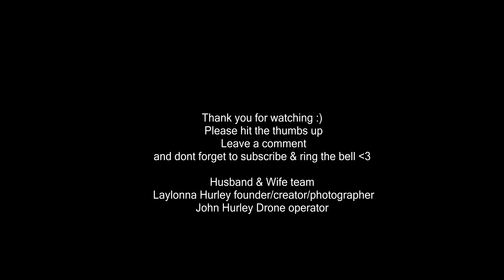The Parachute Goddess Project with Nadia Seasock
As we prepare to head to the mid-west I wanted to do a Florida Beautiful Goddess Tour, Nadia audition last year to be in our Parachute Goddess Commerical shoot promoting the launch of the first book, she was also a living art piece at the event she has continued to love the concept and has created with this project on a few occasions, this is our short clip.  enjoy our teaser.

The Parachute Goddess Project is a Barnes&Nobles book series first of five launched in January 21,2020, We were on tour when the CoronaVirus came at us hard here in the USA, all traveling was stopped and so was our second book or so I thought, until we open back up so slowly we started booking our goddesses here in the beautiful sunshine state.

We will be flying our drone over the next booking at NSB Jetty, we have beautiful locations place throughout and across Florida, so if we are not in your location reach out, and let's get an experience scheduled near you.

Model: Nadia Seassock